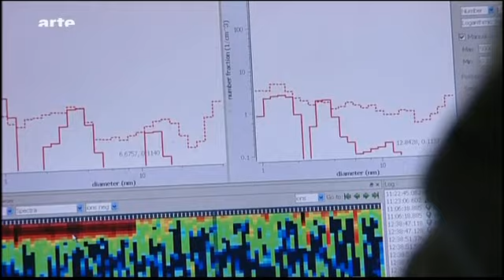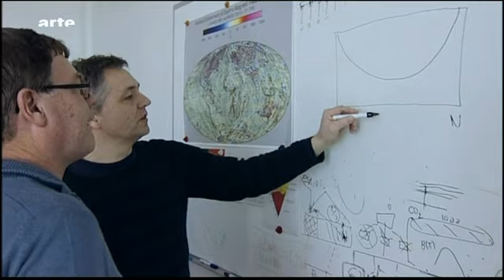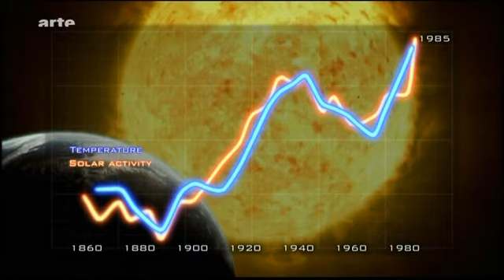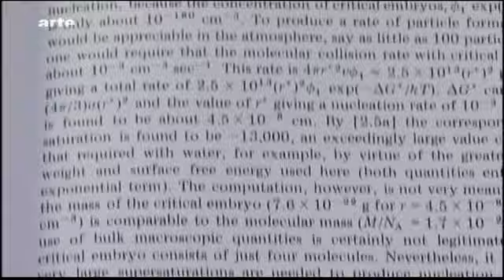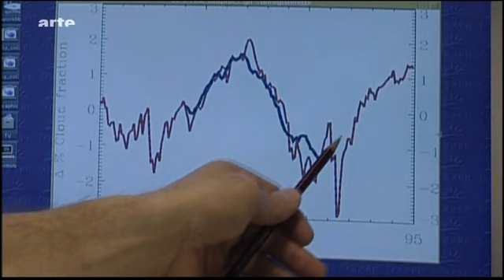Das Geheimnis der Wolken 1/5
Das für den Klimawandel in erster Linie die von Menschen verursachten CO2-Emissionen verantwortlich sein sollen, zieht eine Gruppe von Wissenschaftlern um den dänischen Physiker Henrik Svensmark in Zweifel. Für sie sind Zusammenhänge magnetischer Sonnenaktivität, kosmischer Strahlung und Wolkenbildung für die Erdtemperaturen von erheblicher Bedeutung.

Es gibt mehrere multidisziplinäre wissenschaftliche Studien, die die CO2-Hypothese infrage stellen. So fahndet der dänische Physiker Henrik Svensmark seit längerer Zeit nach anderen Ursachen für die globale Erwärmung. Er entdeckte neue Zusammenhänge zwischen der magnetischen Sonnenaktivität, der kosmischen Strahlung und der die Erdtemperaturen regulierenden Wolkenbildung. Die Existenz des Klimawandels wird nicht in Abrede gestellt, immer mehr Wissenschaftler setzen ihn aber mit den natürlichen Mechanismen in Beziehung, die sich in Zeit und Raum vollziehen.

Geologen, Astronomen und Paläoklimatologen wie Henrik Svensmark, Nir Shaviv und Jan Veizer betrachten die Klimaentwicklung über 500 Millionen Jahre hinweg. Ihrer Meinung nach muss die globale Erwärmung in Kenntnis der in jüngster Zeit erforschten komplexeren Beziehungen untersucht werden. Lars Oxfeldt Mortensen beleuchtet in seiner Wissenschaftsdokumentation diese internationale Forschung.